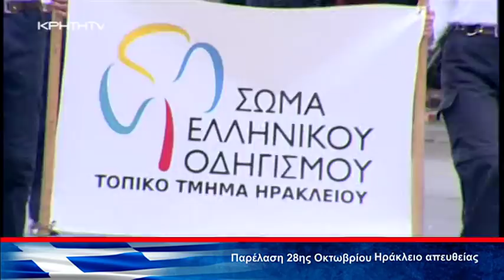28η Οκτωβρίου 2021: Η μαθητική και στρατιωτική παρέλαση Ηρακλείου